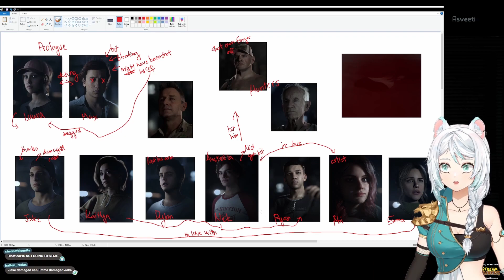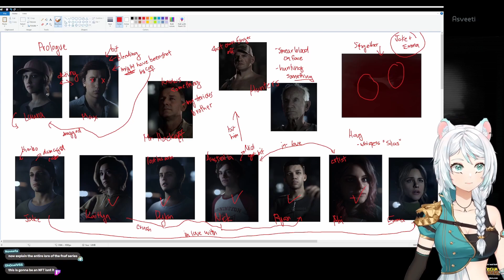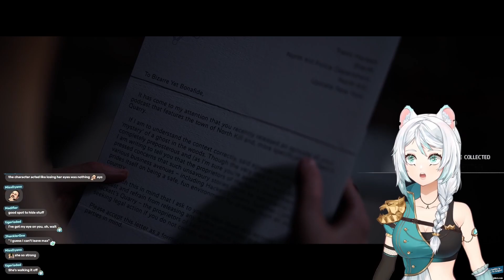We gotta make sense of this 😂| The Quarry | Part 4 | Asveeti 🦁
Original stream on October 11, 2023

Image by Volodymyr Hryshchenko from Unsplash